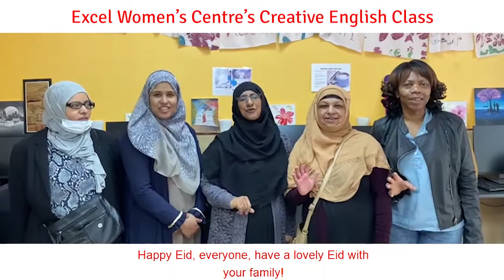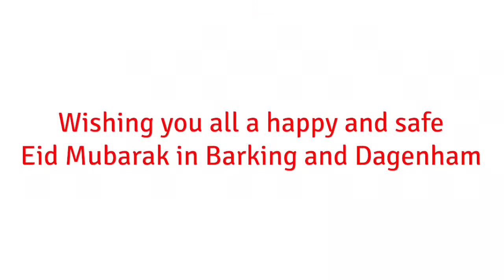Happy Eid Barking and Dagenham!